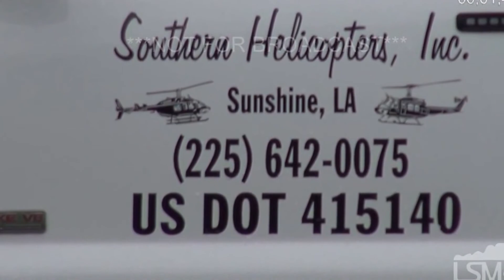Louisiana USA flooding footage